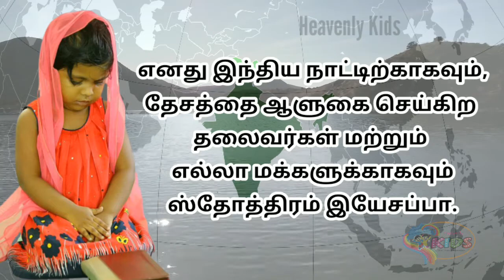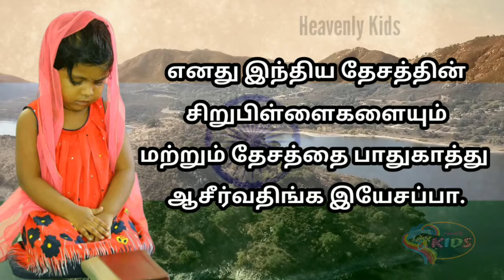சிறுபிள்ளைகள் தேசத்திற்காக பண்ணவேண்டிய ஜெபம்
இந்த  விடியோவுல சிறுபிள்ளைகள் தேசத்திற்க்காக  எப்படி ஜெபிக்க வேண்டும்மென்று பதிவுசெய்துள்ளோம். [மாதிரி ஜெபம்]

இந்த  ஜெபங்களை Primary ,Junior and Senior  பிள்ளைகளுக்கு கற்றுக்கொடுக்கும்போது எளிதாக கற்றுக்கொண்டு தேவ  சமூகத்தில் ஜெபிப்பார்கள்.
சிறுவர்களை சிறுவயதிலேயே ஜெபிக்க கற்றுக் கொடுத்து ஜெப வீரர்களாக உருவாக்குவோம்.நன்றி.

Heavenly Kids Children Ministries
A,Jeyakumar
Tuticorin.